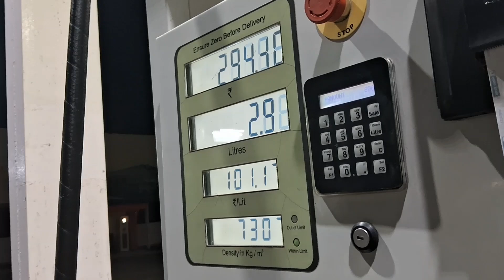tranding || FUNCTION AT ISLAMABAD || DOST KI SHAADI MA BOHAT ENJOY KIYA 🥰🥰|| WATCH TILL END.